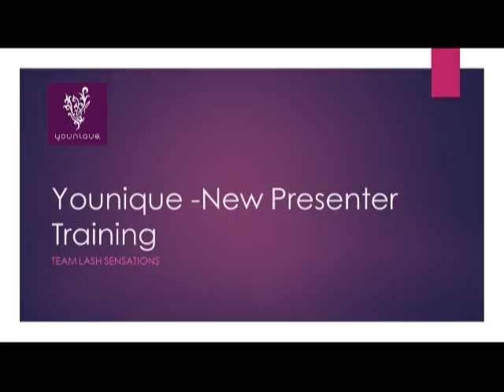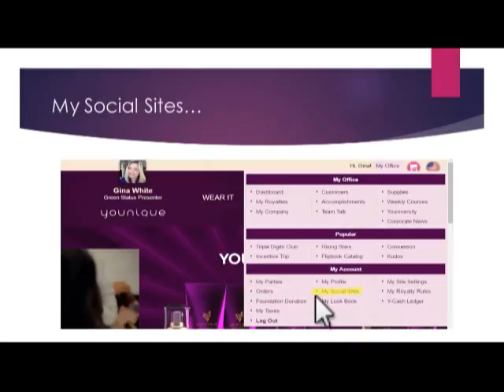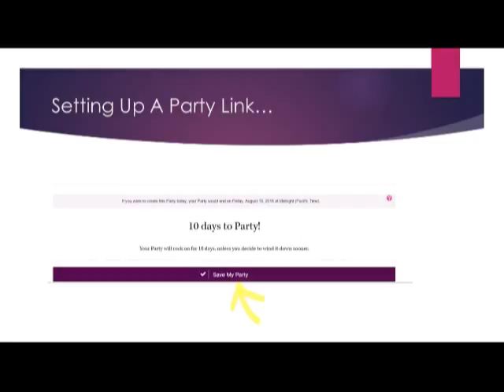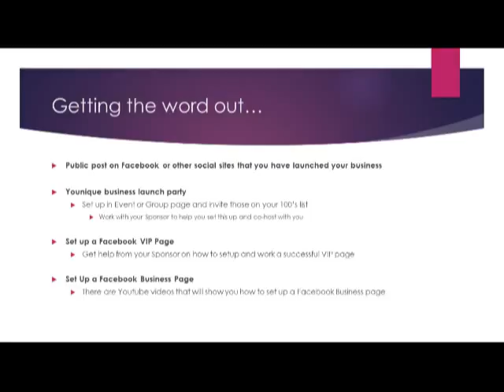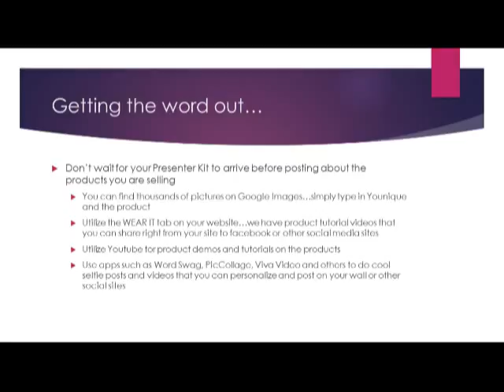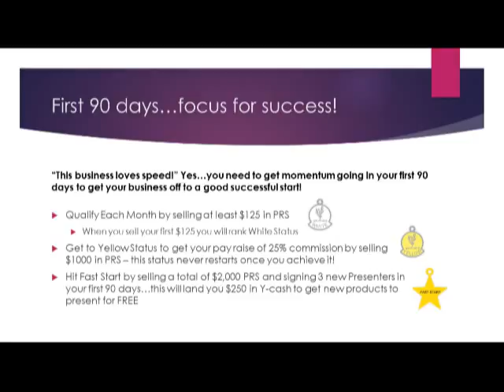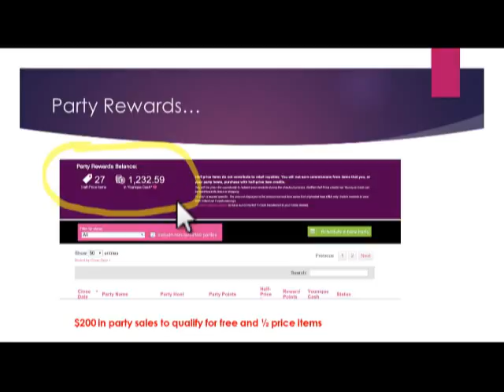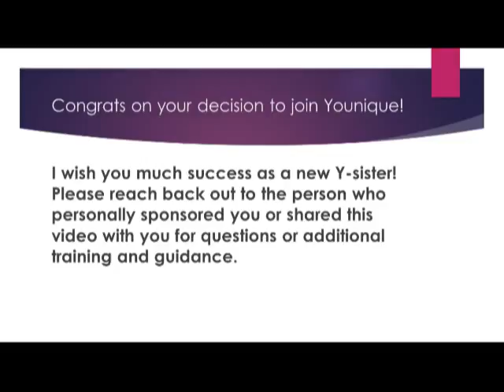Younique - New Presenter Training - First 90 days!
Get started off strong in your first 90 days with Younique by watching this new Presenter training video for tips and guidance.